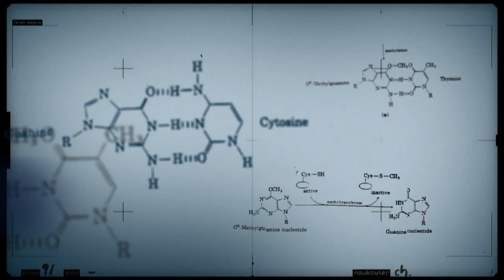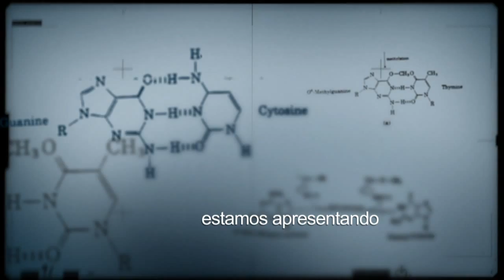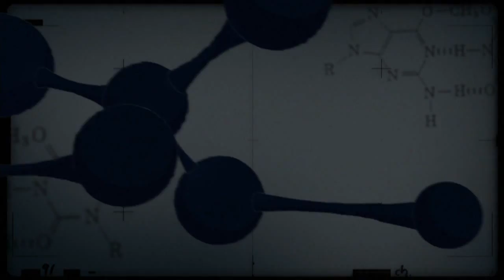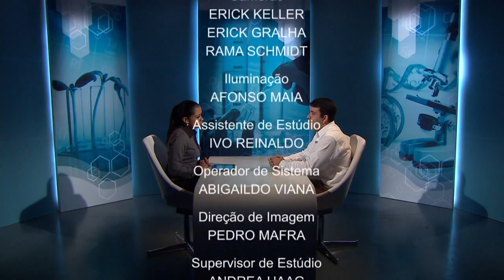Pesquisa agropecuária ajuda na erradicação do Mosaico Dourado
CONEXÃO CIÊNCIA - 30.06.15: À quais doenças uma plantação de feijão está exposta, quem transmite e como os pesquisadores agropecuários atuam? Para conversar sobre o assunto, o programa convidou o pesquisador da Embrapa, Thiago Souza.